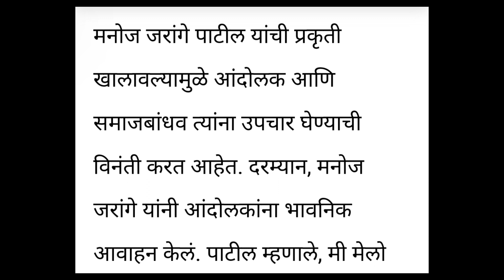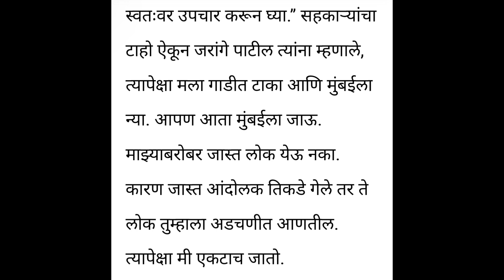तुम्ही पहिले उपचार घ्या सरकारला जाऊ दे तिकडे खड्ड्यात सहकाऱ्यांनी मनोज जळके समोर हात जोडले म्हणाले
कार्यकर्त्यांनी मनोज जरांगे पाटलान समोर हात जोडून म्हणाले तुम्ही कृपया करून आपले उपचार करा आणि म्हणाले सरकारला खड्ड्यात जाऊ द्या आणि तुम्ही लवकरात लवकर उपचार घेऊन चांगले नीट व्हा